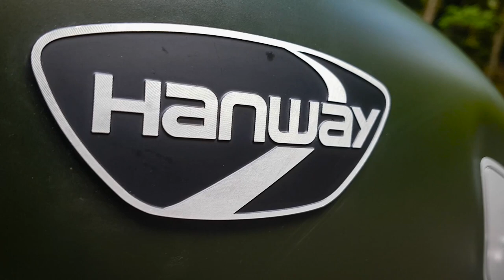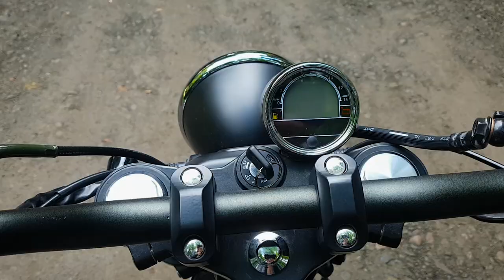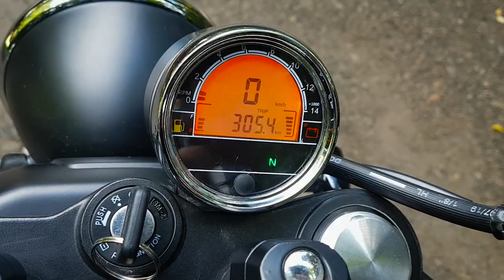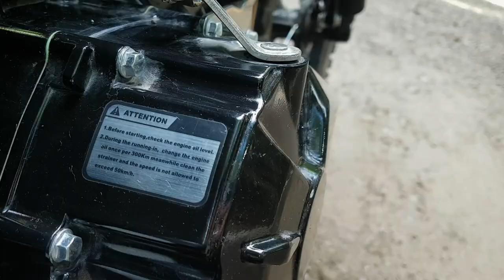Hanway scrambler 250 მიმოხილვა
გაბარიტები: 2050 x 880 x 1060
გამავლობა: 130 მმ
წონა: 114 კგ

კუბატურა: 249.6, 4 ტაქტიანი, ჰაერის გაგრილებით
ცილინდრი: 1, ვერტიკალური
სტარტერი: ელექტრო
ცხენის ძალა: 20
ძალა: 20 ნმ / 6500 rpm
მაქს. სიჩქარე: 120 კმ/სთ

გადაცემათა კოლოფი: მექანიკური, თანმიმდევრული
სიჩქარე: 5
საწვავის ავზი: 12 ლ
წვა: 3-4 ლიტრი 100 კმ-ზე

საბურავები
წინა: 4.10-18 /  100/90 – 18 (28 PSI)
უკანა: 4.60-17 /  130/70 – 17 (32 PSI)

მუხრუჭი: წინა და უკანა ერთმაგი, დისკის